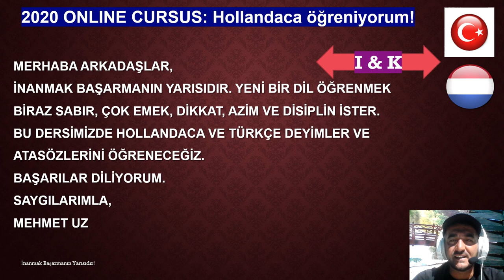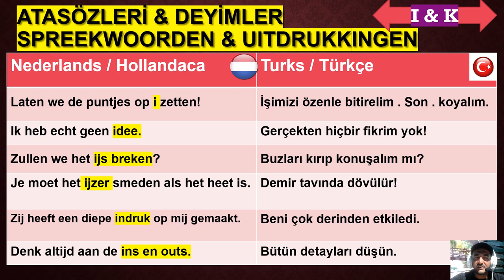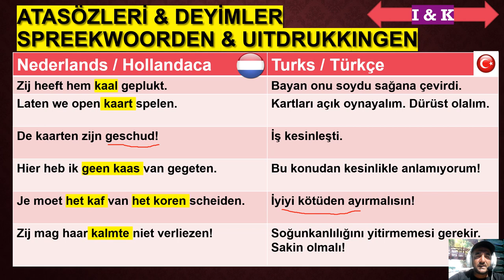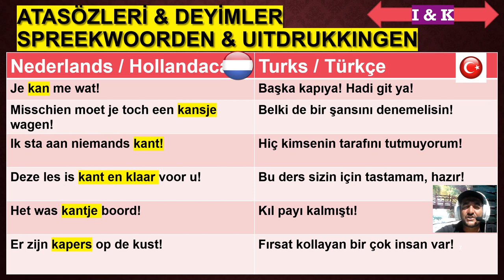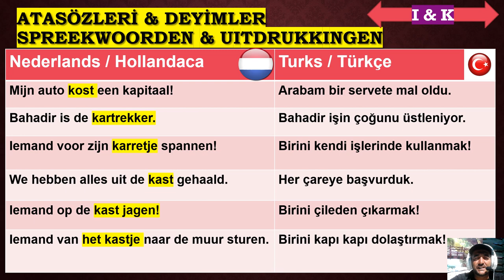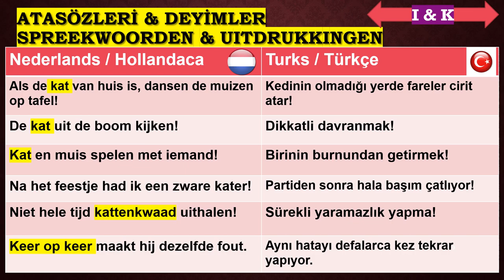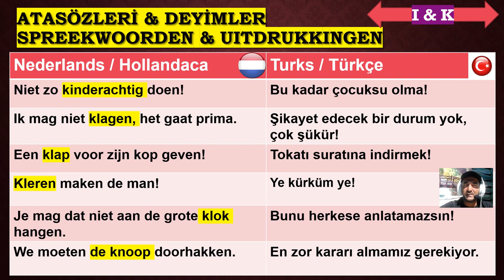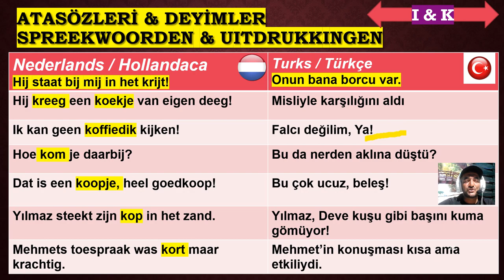2020 Nederlandse Spreekwoorden en gezegdes Letters i K Türkçe Sunum M Uz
2020 Nederlandse Spreekwoorden en Gezegdes Letters i K  Türkçe Sunum M Uz Hollandaca Atasözleri ve Deyimlerin Türkçe Açıklamaları